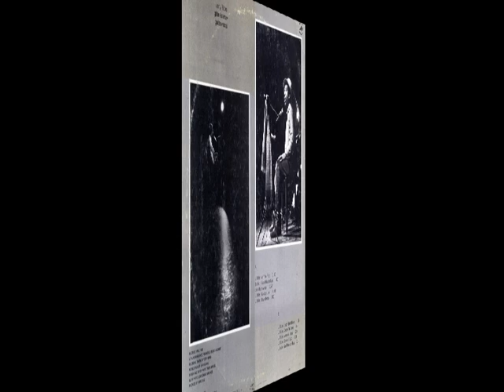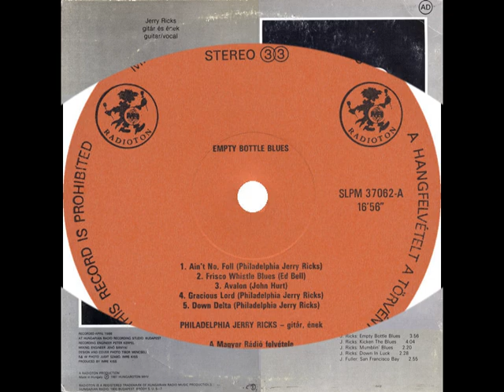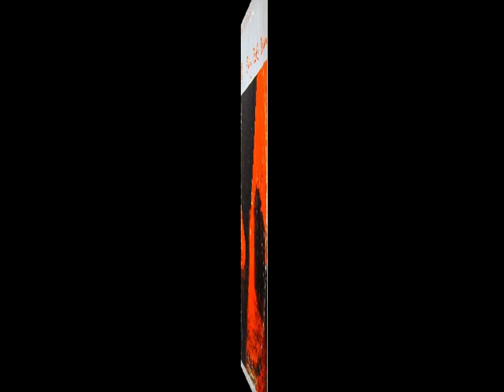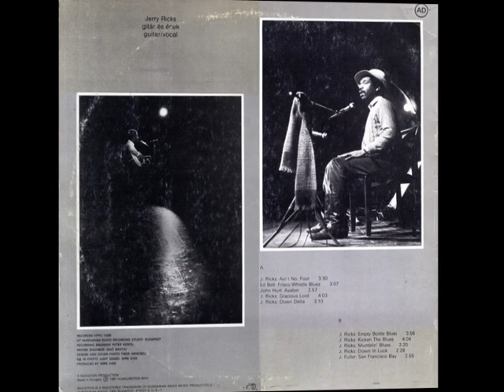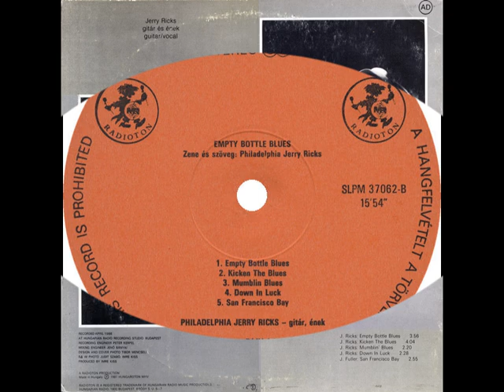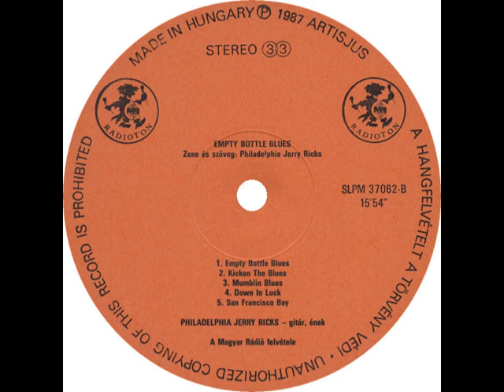Philadelphia Jerry Ricks: Empty Bottle Blues (full album)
Philadelphia Jerry Ricks: Empty Bottle Blues.- Radioton SLPM 37062 (Hungary 1987)
rec. April 1986 in Budapest, Hungary; Jerry Ricks, voc, g; prod. by Imre Kiss; front cover photo by Tibor Mencseli; b&w photography by Judit Szabó, Imre Kiss --- never re-released, neither on LP nor on CD!

- Ain't No Fool (Jerry Ricks) (00:00)
- Frisco Whistle Blues (Ed Bell) (03:31)
- Avalon (Mississippi John Hurt) (06:40)
- Gracious Lord (Jerry Ricks) (09:39)
- Down Delta (Jerry Ricks) (13:44)

- Empty Bottle Blues (Jerry Ricks) (16:55)
- Kicken The Blues (Jerry Ricks) (20:54)
- Mumblin' Blues (Jerry Ricks) (24:57)
- Down In Luck (Jerry Ricks) (27:20)
- San Francisco Bay (Jesse Fuller) (29:50)